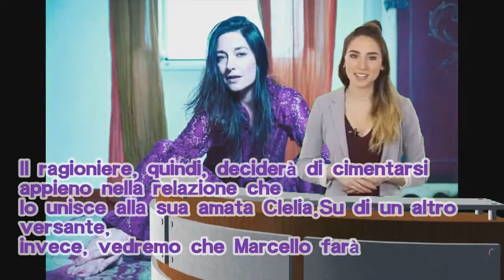Il Paradiso delle signore spoiler 24 novembre: Marcello prende una decisione inaspettata